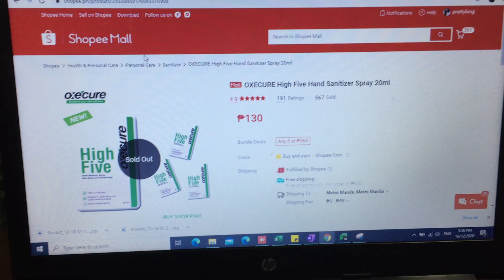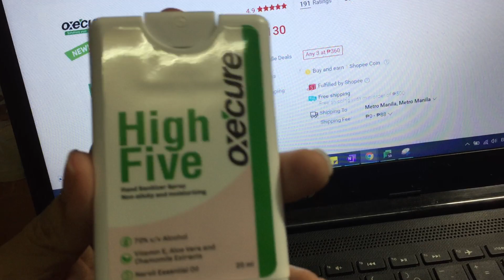HOW TO REFILL/OPEN OXECURE HAND SANITIZER | AVRIL OLIVIA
Kindly click the red button there if this video is helpful. Thank you Guys!